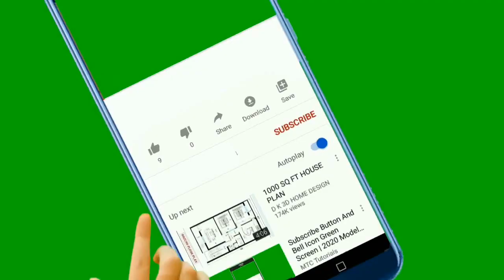Как похудеть с помощью лимона , всего за две недели можно избавиться от 7-10 кг лишнего веса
Как похудеть с помощью лимона , всего за две недели можно избавиться от 5-10 кг лишнего веса